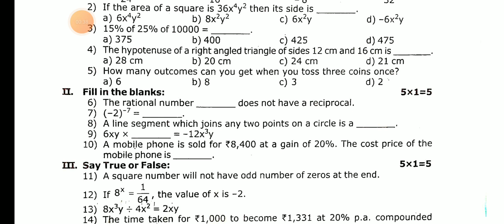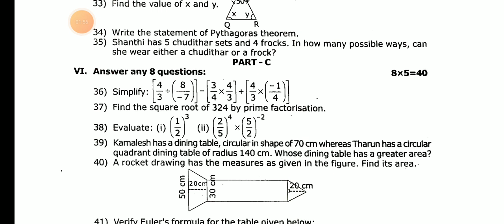8TH STD MATHS QUARTERLYEXAMINATION SEPTEMBER -2024 OFFICIAL ORIGINAL QUESTION PAPER LEAKED 8TH MATHS